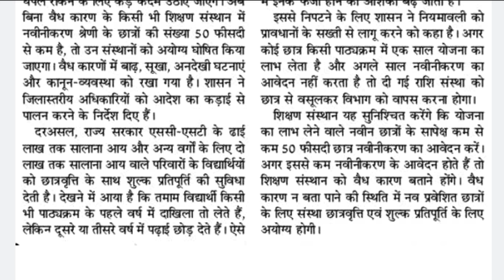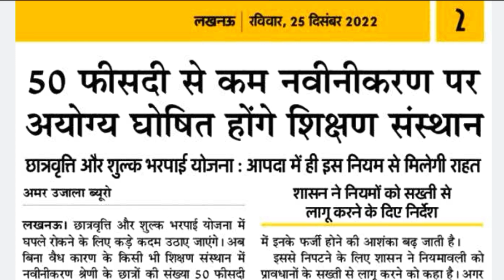Scholarship आने के बाद भी पैसा वापस करना पड़ेगा | UP Scholarship latest news today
Topics:-👌👌👌👌
up scholarship new rule 2023,
up scholarship status up board/icse board high school roll no not matched,
Bank name is not as per PFMS bank master,
Bank name is not as per PFMS bank master 2022-23,
invalid combination of state and district LGD/Census code in beneficiary address details,
suspected Mark's percentage below than 33%,
uid never enable for dbt,
UID never enabled for DBT and beneficiary has been created based on account,
IFSC code either not present or currently inactive in bank account,
application form finally submitted but not received by institution,